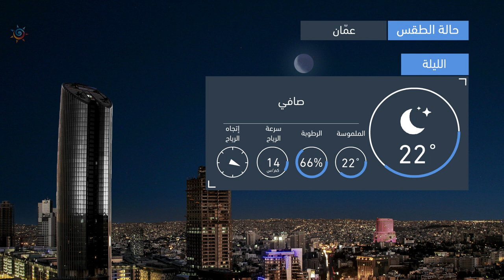طقس العرب | طقس الغد في الأردن | الثلاثاء 2020/7/14